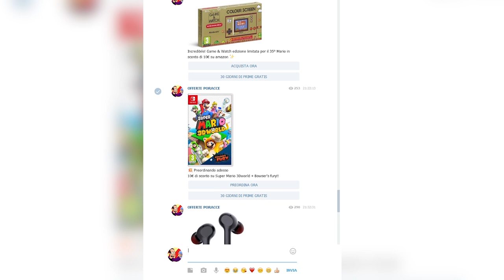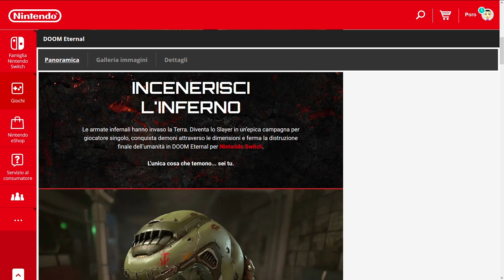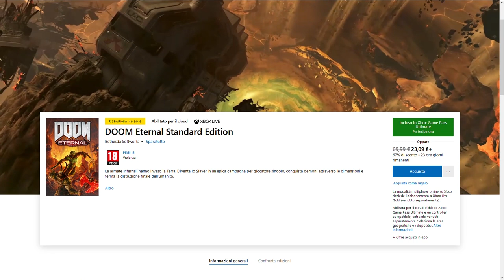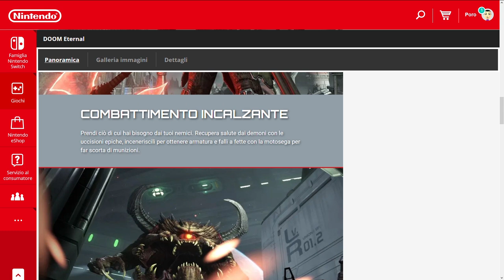DooM Eternal su Nintendo Switch: un porting che è meglio NON acquistare?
DooM Eternal arriverà su Switch il prossimo 8/12/20. L'attesissimo FPS ad opera di ID Software e convertito per l'ibrida Nintendo da Panic Button. Il porting è un'operazione miracolosa, ma siamo sicuri valga la pena acqusitare Doom Eternal su Nintendo Switch?
Io sono il Poro DooM, Michele Eternal, ciao!